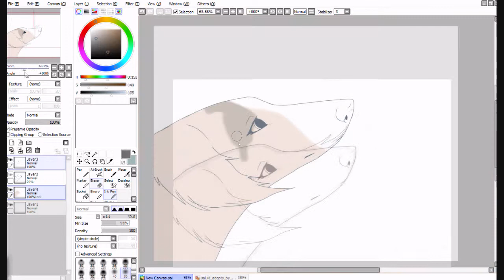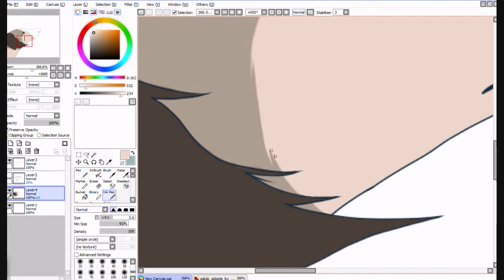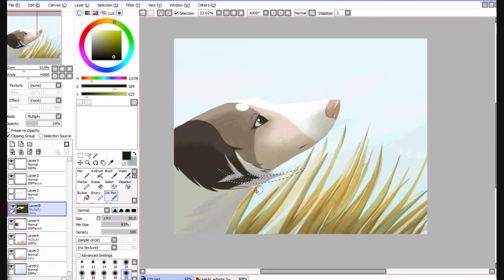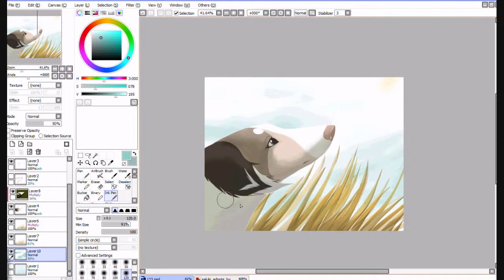Use Somebody (Video Draw)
Use Somebody cover - Laura Jansen